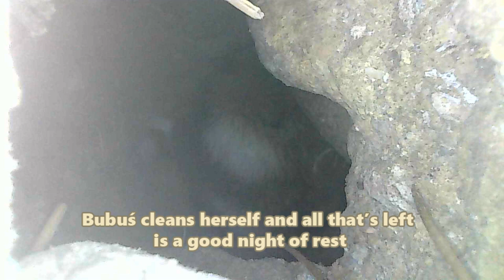Cutest european hamster girl builds her burrow in Vienna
Bubuś the young hamster lady woke up and started renovating her burrow almost immediately! She digs and slaves away all day in the burning sun, preparing her home for her family.

Crowander - Early sun
both found at freemusicarchive.org under CC license